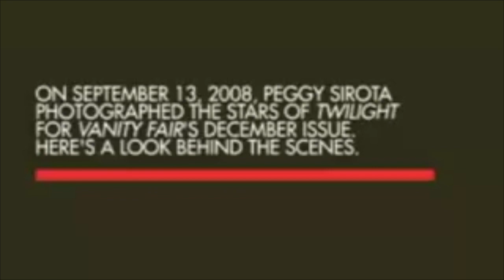Robert Pattinson Already go VANITY FAIR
This year is the anniversary of twilight 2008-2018... But for neferet is when she met Robert Pattinson in Vanity Fair...I felt fascinated by the vanity fair video with the cast of twilight but specially with him..yeah our rob...I love the scene with the swing...it awn,t until recently that I discovered that it wasn't,t twilight or the swing, not even Edward Cullen...it was always Robert Pattinson who fascinated me from the beginning...here you can find the covers and photos of vanity fair with Rob and the song that hammering my head in 2008...with him...